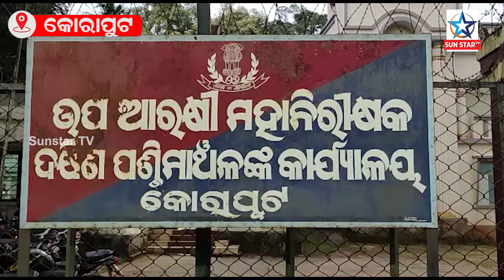ମାଓ ମୂଳପୋଛ ସକାଶେ ମାଓଦମନ ଅପରେସନକୁ ଶାଣିତ କରାଯିବ ; ଅମିତାଭ ଠାକୁର IG